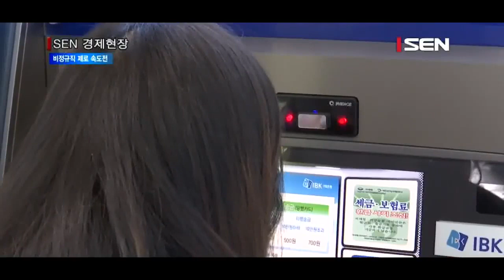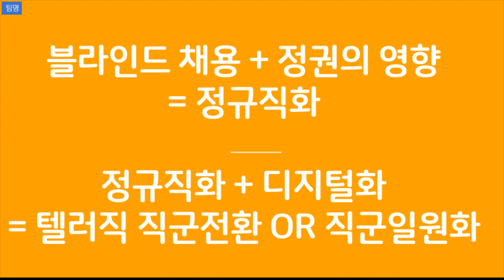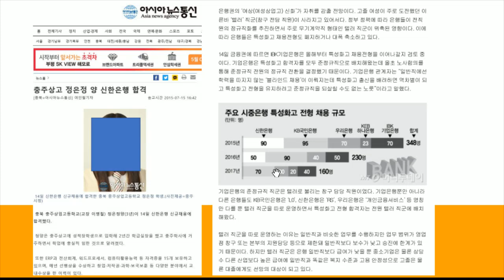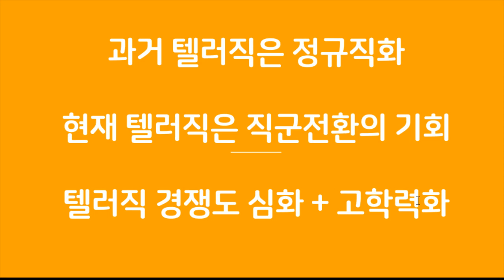은행원 되는법] 스펙 극복편